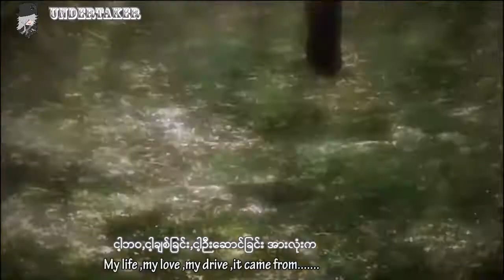Imagine dragons - Believer (lyrics)